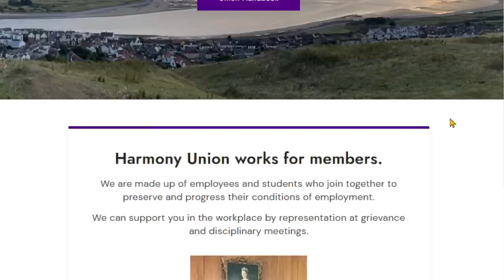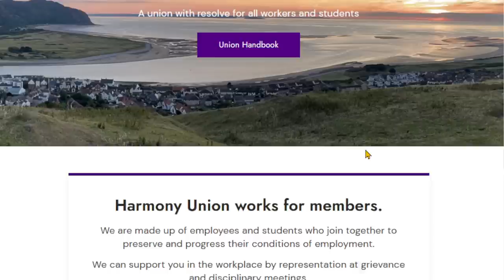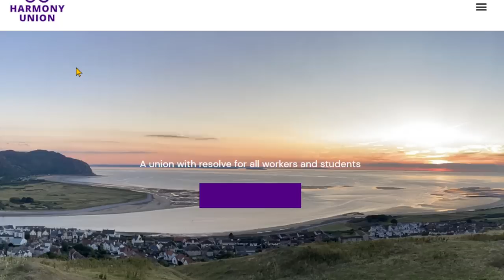The intimidation of company policy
Dr Warren B Leigh is helping those workers who were intimidated by their bosses to have a certain medical intervention or lose their job during the pandemic. He says many employers do not realise that their company policy is not above legislation.